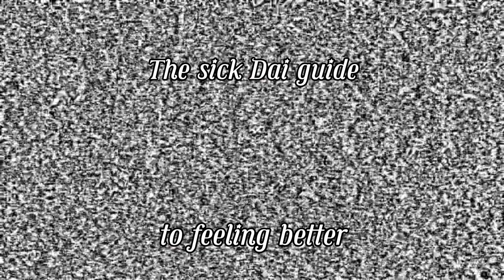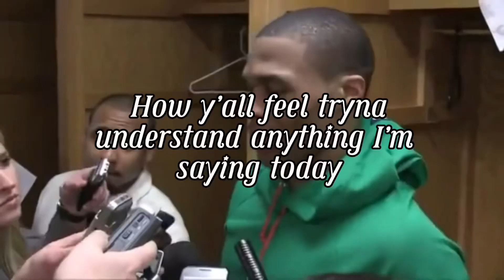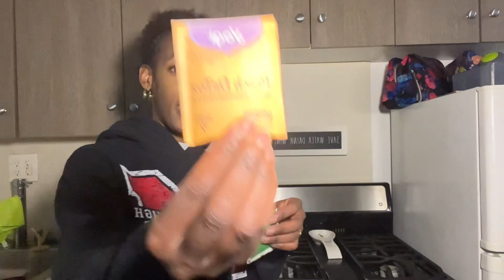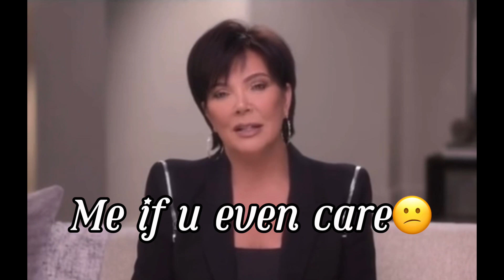A SICK DAI GUIDE TO FEELING BETTER!!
GIRL HEY ITS DAIJNÉ!

Time stamp your favorite part in the comments⬇️

🎀OTHER SOCIALS🎀

YOU A BAD BIHHH! LOVE YOUUUU💛✨